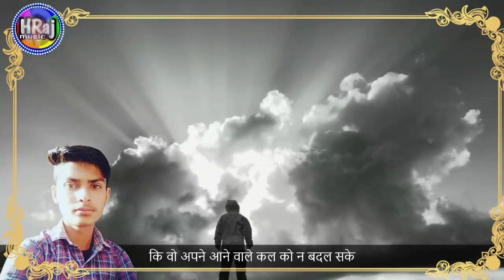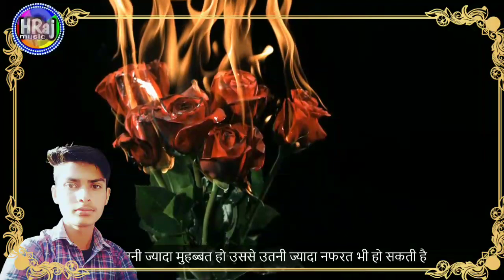आत्मविश्वास - एक अदभुत ताकत । Motivational quotes in hindi l Hindi shayari l Hindi kahani status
फिकर है इज्जत की तो मोहब्बत करना छोड़ दो - शायरी स्टेटस । दिल छू जाने वाली शायरी स्टेटस । @hrajmusic
जिंदगी में हर मौके का फ़ायदा - मोटिवेशनल स्टेटस। Hindi shayari status l Life changing status video 2023
जिस किसी को मैं की हवा लगी - मोटिवेशनल स्टेटस । Motivational quotes status l hindi shayari status
जिंदगी को इतनी सस्ती मत बनाओ कि.. Motivational status video l Life changing status l whatsapp status
जाने पिता अकेले में कब रोता है 😭 । Best powerful motivational video for students l status video
जिंदगी सुकुन से जीना चाहते हैं तो ये विडियो जरूर देखें। Life changing status l motivational status
Motivational shayari status l shayari status
Life changing shayari status l whatsapp shayari status l love shayari status l Emotional shayari
Gulzar l Gulzar shayari l Hindi shayari status Gulzar shayari in hindi l bewafai shayari status 2023
दिल को छू जाने वाली शायरी स्टेटस । ग़म भरी शायरी स्टेटस । सैड स्टेटस । फिर बेवफ़ाई शायरी स्टेटस 2023
Gulzar l Gulzar shayari l Gulzar Poetry l Gulzar shayari in hindi l bewafai shayari status l Shayari
Dard bhari shayari status l Dard shayari l Sad shayari status l bewafai shayari status l love shayar
Sad shayari l Breakup Shayari l heart touching shayari l bewafai shayari l Shayari collection 2023
Shayari l Gulzar Poetry l Hindi Shayari l Love Shayari l Dard bhare status l Dard bhari shayari
जब से वह हमें भूल बैठे हैं किसी और से मिलकर शायरी स्टेटस एचराज म्यूजिक 1080p । सैड व्हाट्सएप स्टेटस
सदा साथ रहने का वादा तो न था - स्टेटस । वाट्सएप स्टेटस विडियो । सैंड शायरी स्टेटस । Hindi shayari
बिछुडन शायरी स्टेटस । बेवफ़ाई शायरी स्टेटस । प्यार में धोखा शायरी स्टेटस । मोटिवेशनल शायरी स्टेटस ।
टूटे दिल की शायरी स्टेटस l bewafai shayari l dhokha shayari l love shayari l heart touching shayari
अजीब खेल रहा जिंदगी का - शायरी स्टेटस । Love shayari 2023 l bewafai shayari l sad shayari status
Love shayari 2023 status l Pyar mohobbat shayari status l love couple shayari l true love shayari
प्यार में पागल शायरी स्टेटस l Dard bhari shayari 2023
status l gam bhari shayari 2023 l love shayari